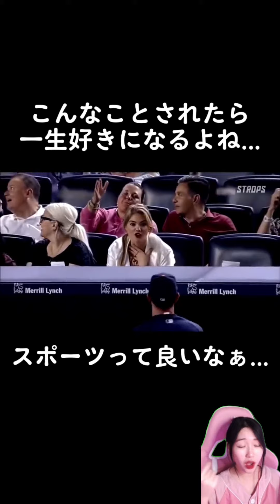スポーツは人と人を繋げる@STROPS#スポーツ#Sports#感動#名シーン#ファン#STROPS#野球#サッカー#ネイマール